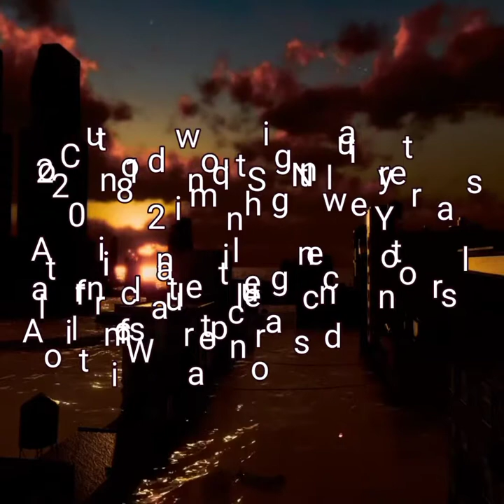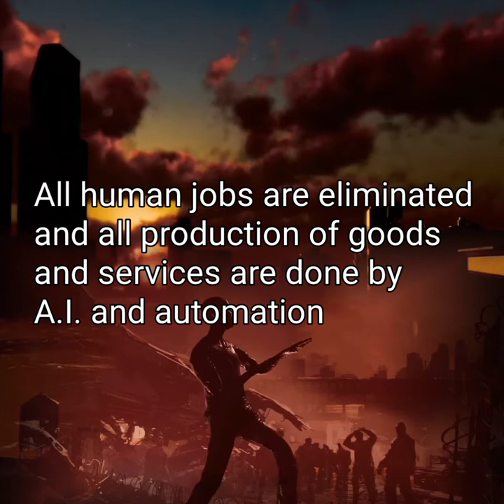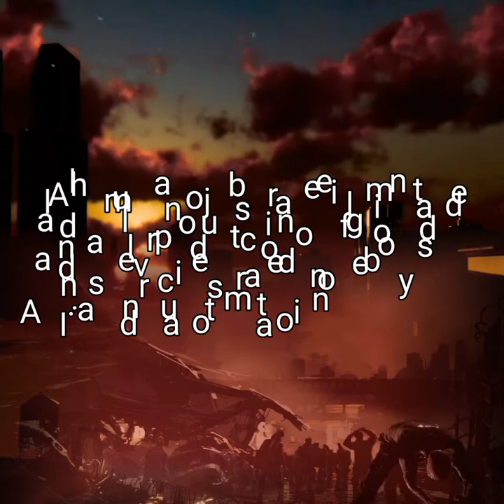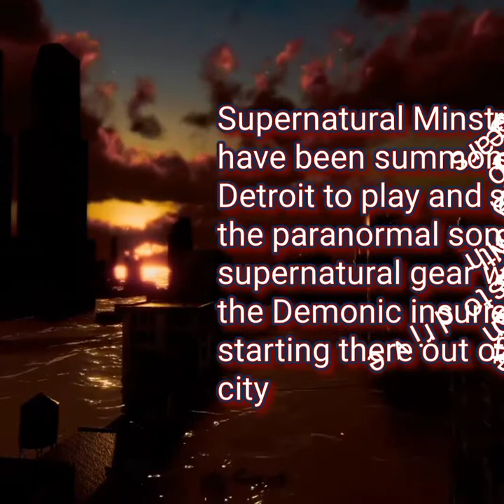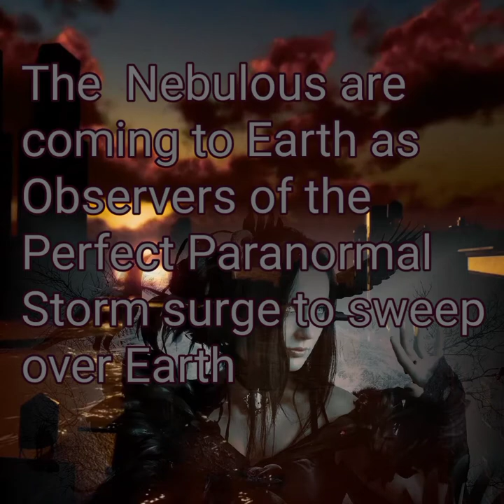Midwestern Town is Closing Down (where did everybody go?) - Lenny Wiles Lionstar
Artificial Intelligence had taken over Michigan and decimated it. Supernatural Minstrel Gears are summoned to enter the city and to perform a Siren Song to try and drive out the Reptilian Vampire Dracs and the A.I. insurrection driven by the New World Order.
New VIDEO!  Exciting Space Opera VLOGCAST Songcast! Watch new Vid. Reptilian Dracs have destroyed Detroit City! (powered by @distrokid)